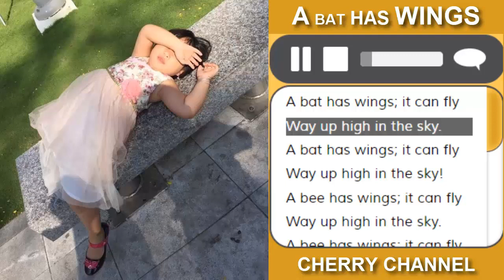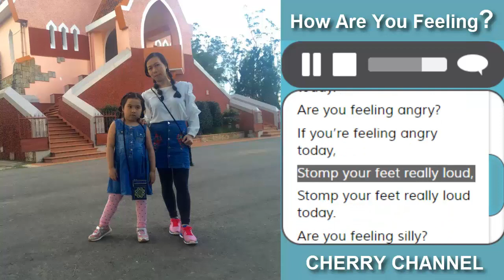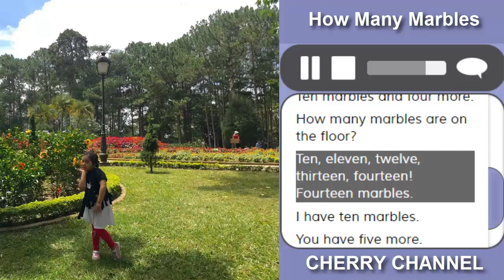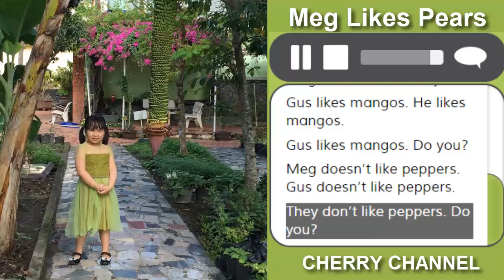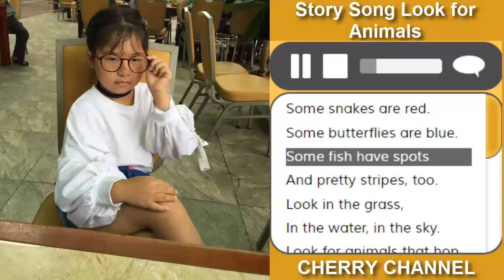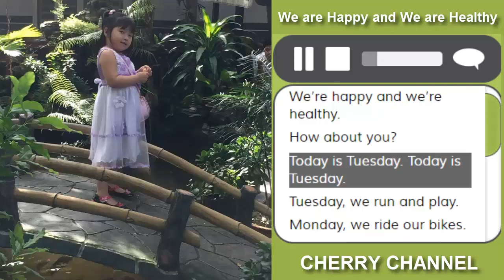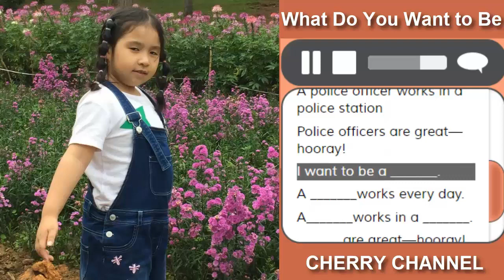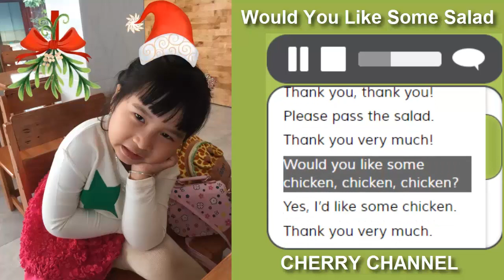Tuyển tập bài hát tiếng Anh thiếu nhi có lời